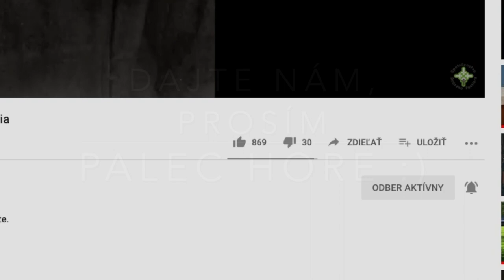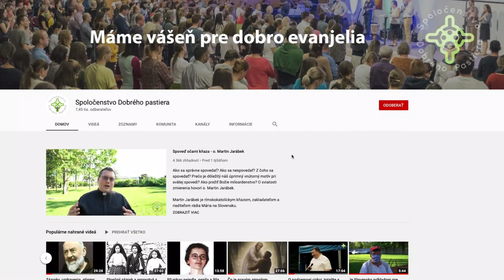Ako viesť dialóg s progresívno sekulárnym svetom? František Mikloško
František Mikloško ponúka inšpiratívne zamyslenie a výzvu k dialógu s progresívno sekulárnym svetom a hľadania spoločných styčných bodov napriek našej diametrálnej hodnotovej odlišnosti.

František Mikloško je bývalým disidentom a politikom. V roku 1988 bol zvolávateľom Sviečkovej manifestácie, ktorá sa stala symbolom pokojnej formy boja za slobodu v čase socialistickej totality.

Dobro ľuďom